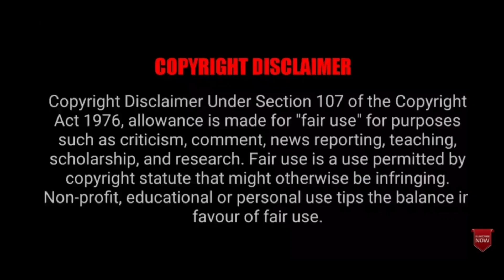Ao-Chan Can't Study ! - Episode 8 in Hindi || Explained by Ken Kira Sensei || Ecchi & Romcom Anime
Ao-Chan Can't Study ! - Episode 8 in Hindi  Explained by Ken Kira Sensei